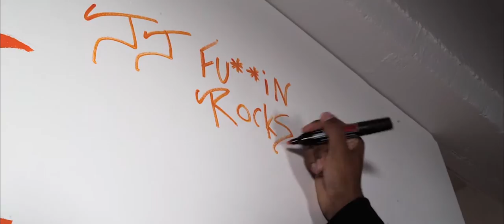Amazing jj Media House Party and Event in the jj Studios with Artful Dodger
We're very excited to unveil the footage from our recent 'House Party' thrown at our new, Shoreditch based, photographic studio/event venue, SOHO. With drinks flowing, music pumping and Artful Dodger on the decks, it was a great night from the get-go. Hope you like the video!

SOHO is a huge space, decked out with raw concrete and an antique bar, ideal for parties as well as photoshoots! See more jj Studios, and book for your own shoot or event